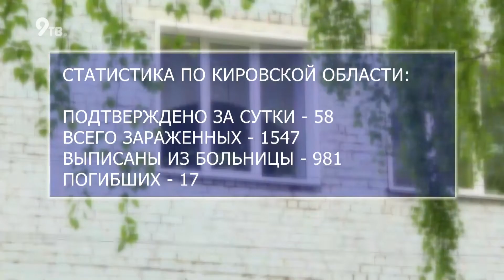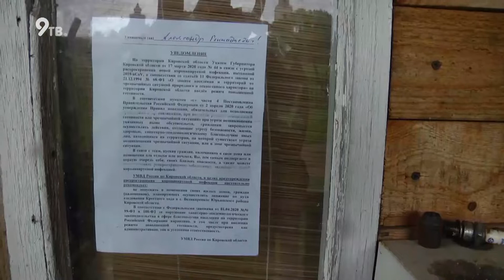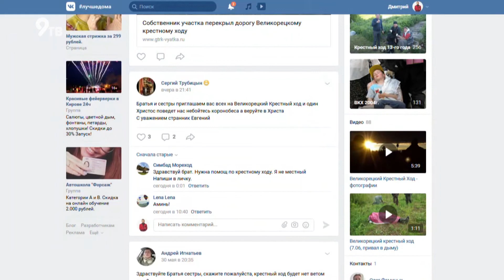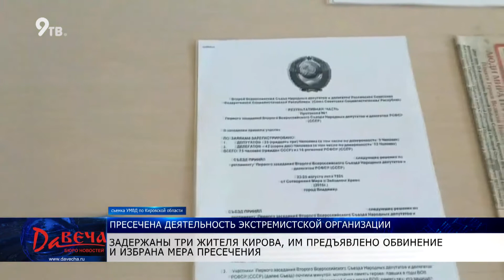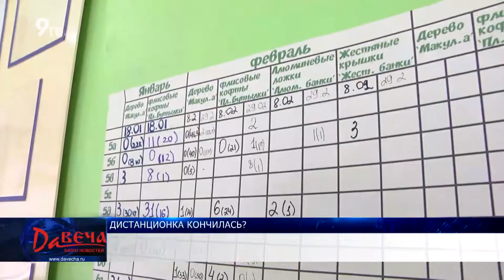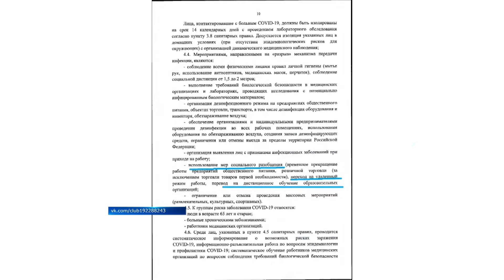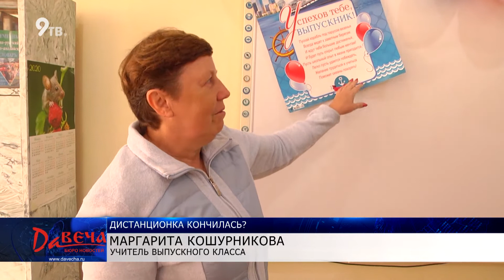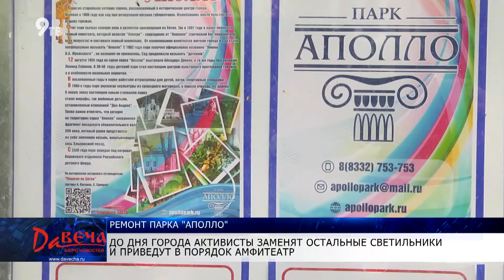Давеча 01 06 2020